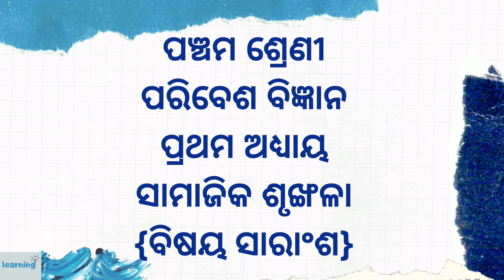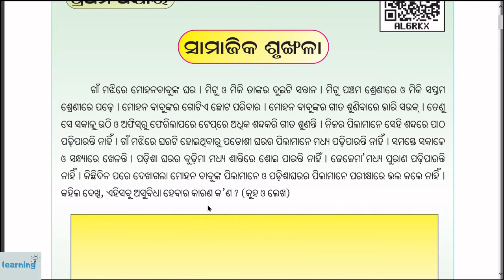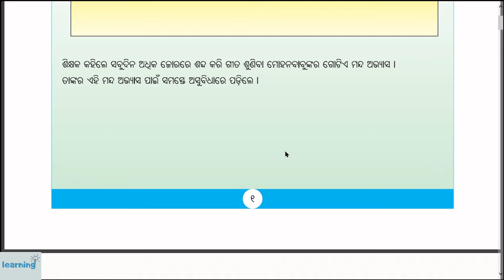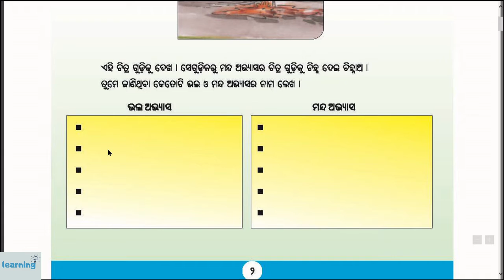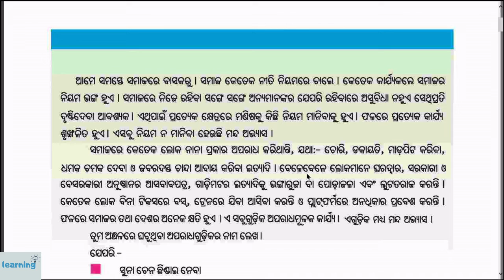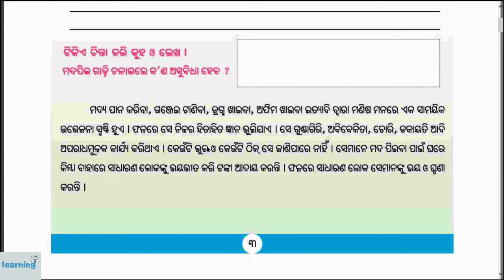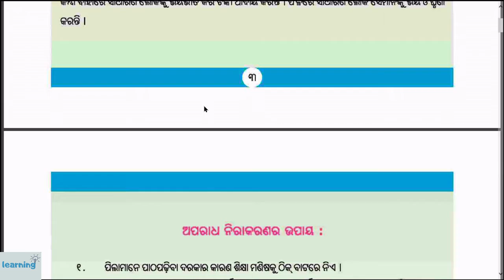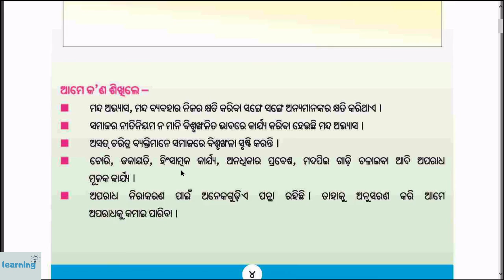5thclass-socialscience-chapter 1-explanation-odia medium-ପଞ୍ଚମ ଶ୍ରେଣୀ-ପରିବେଶ ବିଜ୍ଞାନ-ପ୍ରଥମ ଅଧ୍ୟାୟ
ପଞ୍ଚମ ଶ୍ରେଣୀ
ପରିବେଶ ବିଜ୍ଞାନ
ପ୍ରଥମ ଅଧ୍ୟାୟ
{ବିଷୟ ସାରାଂଶ}

class-5th
subject-social science
chapter-1
topic-samajika srunkhala